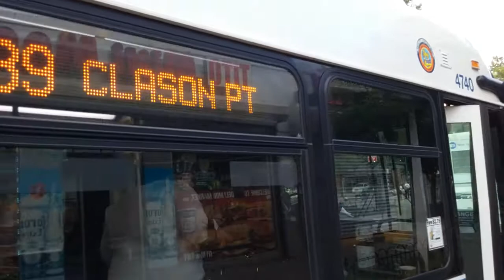MTA: 2003 New Flyer D60HF [5637]|2012 New Flyer XD60 [4740] Bx39 buses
White Plains Road & East Gun Hill Road
•2003 New Flyer D60HF #5637 on the Bx39 To Clason Point
•2012 New Flyer XD60 #4740 on the Bx39 To Clason Point
[MTA New York City Bus] Kingsbridge buses